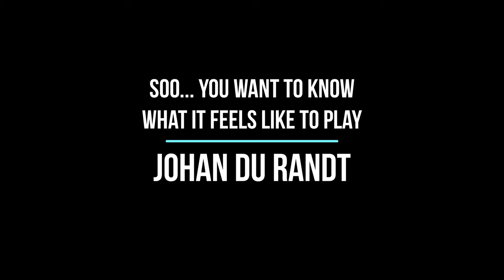Johan du Randt - how to counter the push overhead.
2022 Boston Open Finals. After an agonizing 2 hours of pushball, Johan solves the problem.